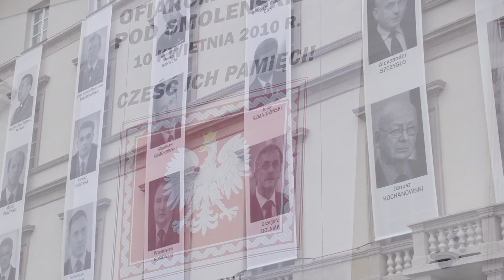Wystawa z okazji 6. rocznicy katastrofy pod Smoleńskiem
8 kwietnia br. przed siedzibą Dowództwa Garnizonu Warszawa (plac marszałka Józefa Piłsudskiego 4) podsekretarz stanu w MON Wojciech Fałkowski otworzył specjalną ekspozycję przygotowaną z okazji szóstej rocznicy katastrofy pod Smoleńskiem.